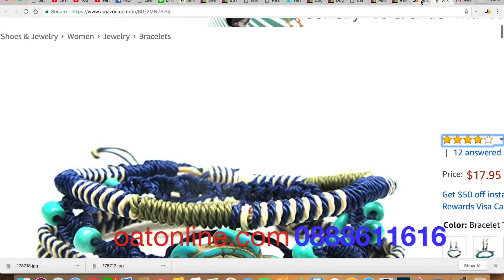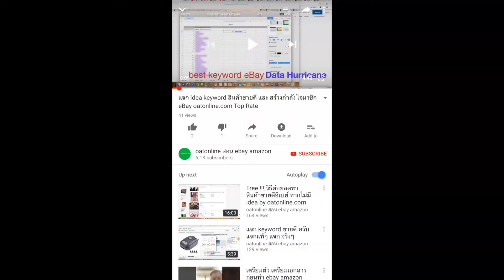กำไล หลัก 270,000 ยอดขาย บน amazon จัดไป